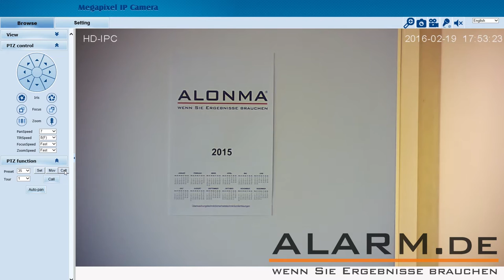Outdoor PTZ-Überwachungskamera: Einstellung der automatischen Tour / Route / Cruise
Im Video wird erklärt, wie man eine automatische Tour einprogrammiert.

Details zur IP-Kamera:

· Wetterfeste Outdoor PTZ-Überwachungskamera mit leistungsstarker Nachtsicht
· Bis zu 120 Meter Nachtsicht - sehr große Bereiche ausleuchten
· Online-Zugriff per Smartphone (Android, iPhone, iPad - kostenlose Apps) und PC
· Videoauflösung: 1920 x 1080 Pixel @ 30 FPS, veränderbar je nach Bandbreite
· 18-fach optischer Zoom, weitere Entfernungen überbrücken, Details vergrößern
· Schnelles 360° Schwenken und 90° Neigen
· Geschwindigkeit Schwenken: 220°/s, Geschwindigkeit Neigen: 30°/s
· 8 einstellbare Routen, automatische Ausrichtung der PTZ-IP-Kamera im Intervall
· ONVIF unterstützt für einfache Verbindung u.a. mit Netzwerk-Rekordern
· Optional: weniger Reichweite, dafür kleineres Gehäuse und geringere Anschaffungskosten